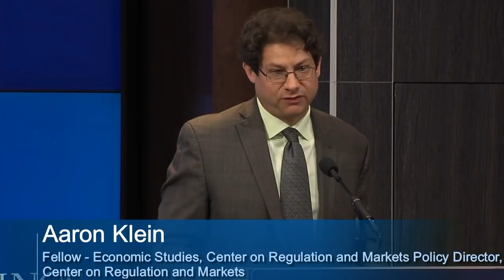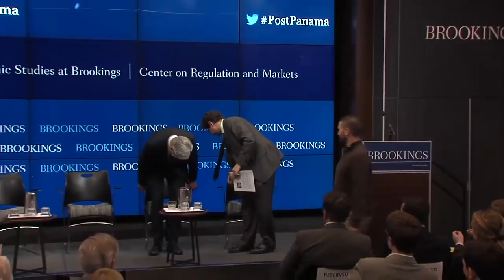One year after the Panama Papers: Progress on anonymous corporate ownership?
On March 30, the Center on Regulation and Markets at Brookings hosted Sen. Sheldon Whitehouse (D-RI) for keynote remarks on efforts to end the use of anonymously owned corporations. A panel of experts and regulators followed his keynote remarks.